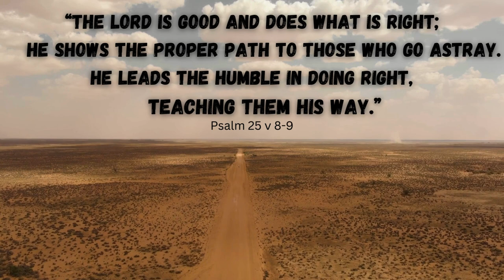"He shows the proper path to those who go astray..." Psalm 25 v. 8-9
Full Chapter (NLT)  :

1 O Lord, I give my life to you.
2     I trust in you, my God!
Do not let me be disgraced,
    or let my enemies rejoice in my defeat.
3 No one who trusts in you will ever be disgraced,
    but disgrace comes to those who try to deceive others.

4 Show me the right path, O Lord;
    point out the road for me to follow.
5 Lead me by your truth and teach me,
    for you are the God who saves me.
    All day long I put my hope in you.
6 Remember, O Lord, your compassion and unfailing love,
    which you have shown from long ages past.
7 Do not remember the rebellious sins of my youth.
    Remember me in the light of your unfailing love,
    for you are merciful, O Lord.

8 The Lord is good and does what is right;
    he shows the proper path to those who go astray.
9 He leads the humble in doing right,
    teaching them his way.
10 The Lord leads with unfailing love and faithfulness
    all who keep his covenant and obey his demands.

11 For the honor of your name, O Lord,
    forgive my many, many sins.
12 Who are those who fear the Lord?
    He will show them the path they should choose.
13 They will live in prosperity,
    and their children will inherit the land.
14 The Lord is a friend to those who fear him.
    He teaches them his covenant.
15 My eyes are always on the Lord,
    for he rescues me from the traps of my enemies.

16 Turn to me and have mercy,
    for I am alone and in deep distress.
17 My problems go from bad to worse.
    Oh, save me from them all!
18 Feel my pain and see my trouble.
    Forgive all my sins.
19 See how many enemies I have
    and how viciously they hate me!
20 Protect me! Rescue my life from them!
    Do not let me be disgraced, for in you I take refuge.
21 May integrity and honesty protect me,
    for I put my hope in you.

22 O God, ransom Israel
    from all its troubles.